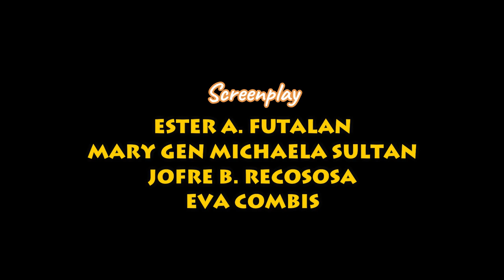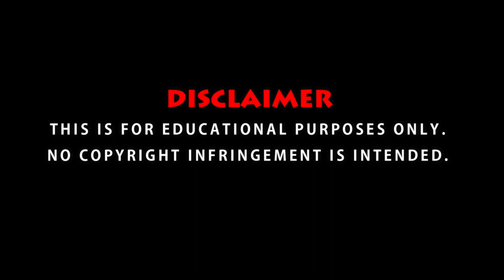CROSS EXAMINATION (LAW STUDENT FILM PROJECT)